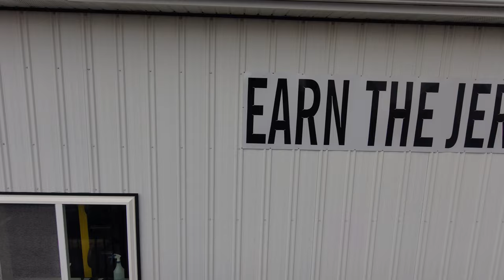Football Field Reveal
Created by members of the Journalism class.